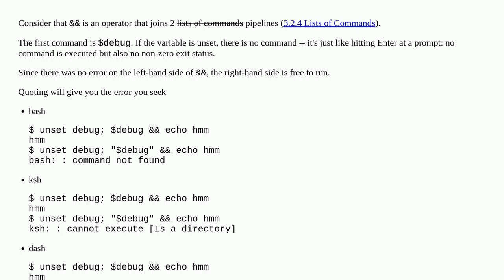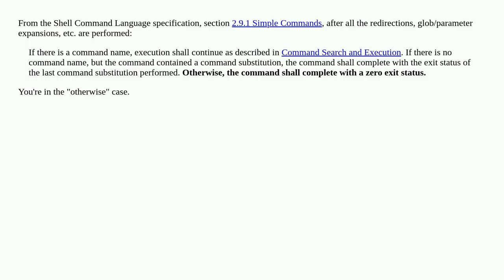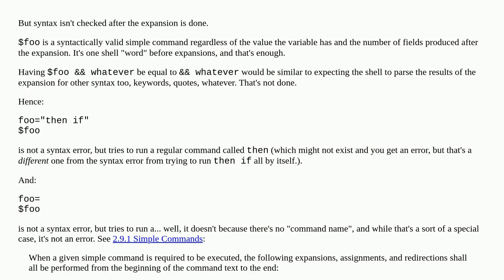Empty variable is treated as logical "true" with `$var && action` (shell parsing)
A special thanks goes out to the community